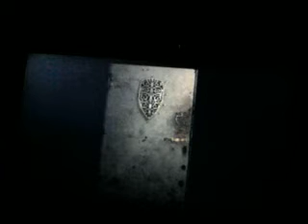Let's play Resident Evil 1 Remake Part 1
hier das Versprochene Let's play von RESIDENT EVIL REMAKE ich hoffe es gefällt euch.